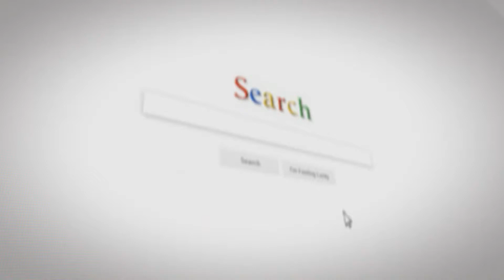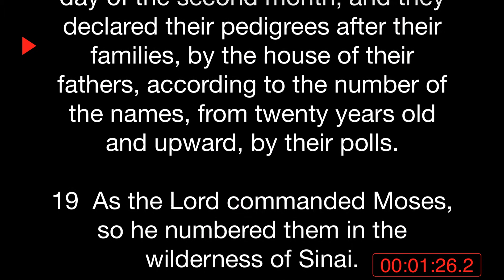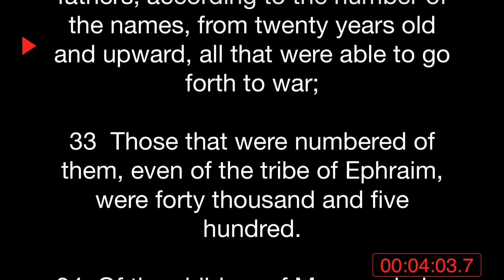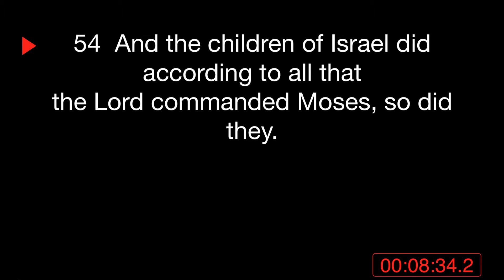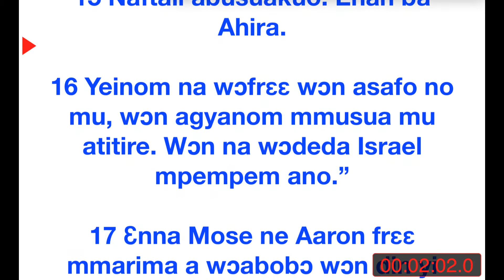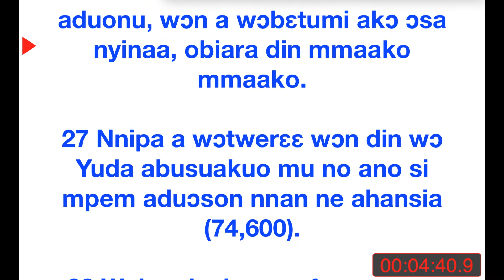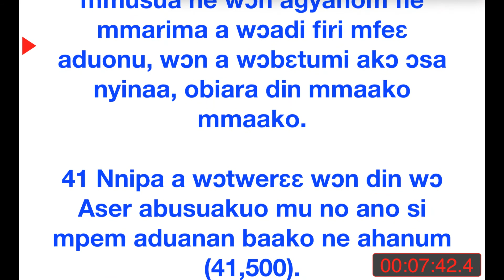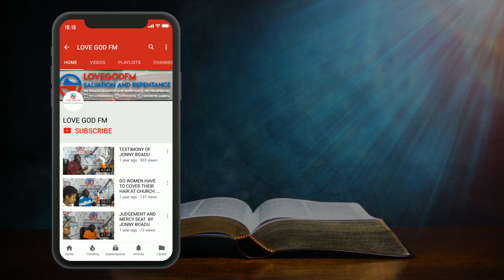DAILY BIBLE READING. NUMBERS CHAPTER 1. ENGLISH & ASHANTI LANGUAGE